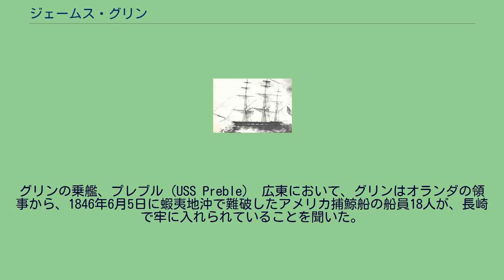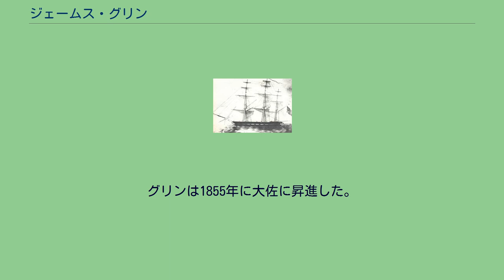ジェームス・グリン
ジェームス・グリン（英語：James Glynn、1800年 – 1871年）はアメリカ海軍の士官で、1848年に鎖国中の日本との交渉に初めて成功した人物とされている。
グリンは1815年3月4日に海軍に入った。
1825年には大尉、1841年には中佐に昇進した。
米墨戦争中にはカリフォルニア沿岸で作戦に従事している。
その後、帆走戦闘スループ・プレブル（USS Preble）の艦長となり、中国（清）へと向かった。
グリンの乗艦、プレブル（USS Preble） 広東において、グリンはオランダの領事から、1846年6月5日に蝦夷地沖で難破したアメリカ捕鯨船の船員18人が、長崎で牢に入れられていることを聞いた。
日本近海のことはほとんど知られておらず、1846年には戦列艦コロンバスと戦闘スループヴィンセンスを率いたジェームズ・ビドル代将が日本との交渉を拒否されたばかりであった。
しかしながら、グリンは東インド艦隊司令官であるデビッド・ガイシンガーから長崎に向かうよう命令され、1849年4月17日に到着した。
グリンに与えられた命令は、注意深くしかしながら断固とした交渉を行うことであった： 長崎寄港の記録がある、プレブルの航海記録 日本側はプレブルの長崎への進入を妨害しようとしたが、グリンは日本の船の列の間をぬって進み、長崎湾に碇を下ろした。
日本側の脅しにも関わらず、グリンは捕らえられている船員の解放を要求し、また米国の軍事介入の可能性をほのめかした。
オランダ商館の手助けもあり、4月26日には全員が解放され、グリンのもとに送り届けられた。
船員たちは長期の抑留に疲れており、何度か脱走を試みた後に牢に入れられ、そこで何人かが死亡していた。
また牢内で自殺したものもあり、自殺後2日間、死体はそのままにされていた。
解放された中にはラナルド・マクドナルドもいたが、彼は日本人に英語を教えたいと言う自身の意志で日本に入国していた。
実際、長崎で抑留中に通詞14人に英会話を教えており、日本人に英語を教えた最初のアメリカ人となった。
プレブルは香港に戻り、船員たちは1849年12月31日に米国に帰国することができ、彼らの激しい抑留生活はセンセーションを引き起こした。
ただ、日本側の記録は以下のように若干異なっており、またマクドナルドは崇福寺大悲庵に収監されており、日本側の扱いは終始丁寧なものであったと言う。
この航海の後、グリンは米国政府に対し、日本を外交交渉によって開国させること、また必要であれば「強さ」を見せるべきとの建議を提出した。
彼のこの提案は、マシュー・ペリーによる日本開国への道筋をつけることとなった。
グリンは1855年に大佐に昇進した。